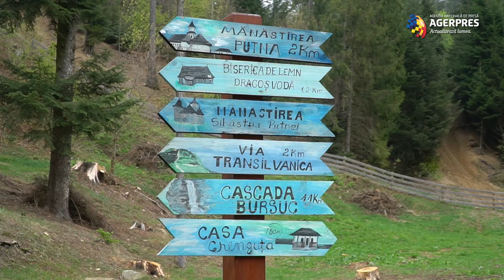Vacanţa românilor de 1 Mai şi Paşte: Din Bucovina, până în New York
De 1 Mai şi Paşte, angajaţii vor avea o vacanţă prelungită, de şase zile în total. Printre destinaţiile alese de români în ţară, cele mai căutate sunt, ca în fiecare an, litoralul, Bucovina, Maramureş şi Delta Dunării.
"Maramureş şi Bucovina automat le legăm cu partea culturală şi tradiţională din zonă, pentru că mergem la una dintre bisericile de acolo din zonă. Slujba de Paşte, în partea aceea de ţară este cunoscută ca fiind una spectaculoasă", a spus Cosmin Vasile, manager agenţie de turism.
Turiştii pot opta pentru pachetele oferite de agenţiile de turism sau îşi pot închiria camere sau apartamente în regim hotelier.
"Corbu este o locaţie extem de liniştită, plaja este sălbatică, nu veţi găsi şezlonguri, nu veţi găsi umbrele, este pentru cei care îşi doresc să se rupă de cotidian, semnalul la telefon nu este foarte puternic. Este o oază de linişte. Cumva, până începe vacanţa copiilor, este foarte liniştit. Turiştii care aleg să vină de 1 Mai şi de Paşte la Corbu vor avea o experienţă autentică şi departe de haosul cotidian", a spus Alexandra Bogatu Pavel, fondator platformă de închiriat în regim hotelier
În ceea ce priveşte ofertele din străinătate, Grecia şi Turcia rămân cele mai râvnite, dar sunt şi destinaţii exotice sau tărâmurile americane care le-au făcut turiştilor cu ochiul. "Foarte mulţi turişti aleg să plece chiar în Grecia, să sărbătorească un Paşte grec-ortodox la mama lui. Alături de ghidul nostru local, turiştii sunt conduşi către biserică de unde vor lua Lumină, iar apoi se vor bucura de o cină festivă cu preparatele tradiţionale, similare cu ale noastre", a spus Ioana Burcea, marketing manager agenţie de turism.